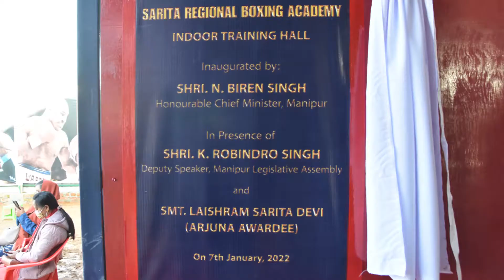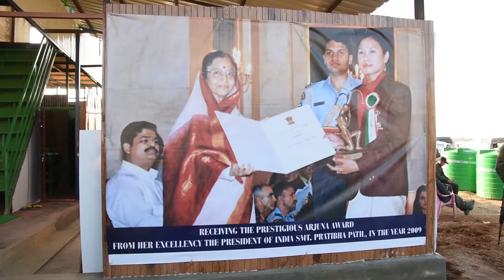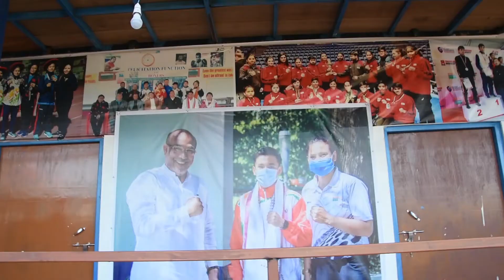Hon’ble CM N Biren Singh inaugurated Sarita Regional Boxing Academy, Indoor Training Hall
Hon’ble CM N Biren Singh inaugurated Sarita Regional Boxing Academy, Indoor Training Hall at Mayang Imphal on 7th January, 2022.